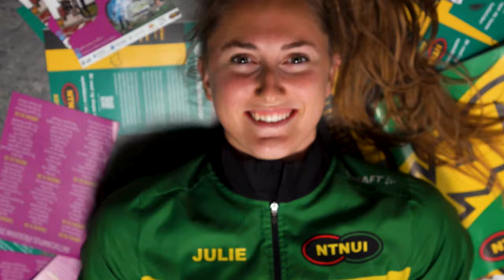Blits rekruttering 2021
Produsert av NTNUI Blits
Redigering:
Foto:
Musikk: